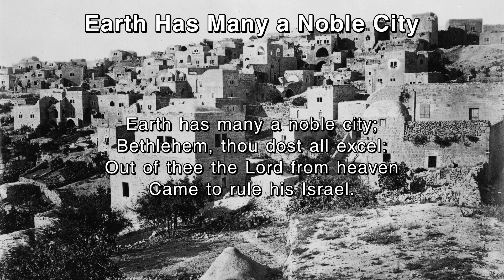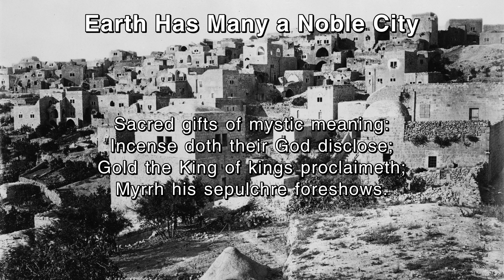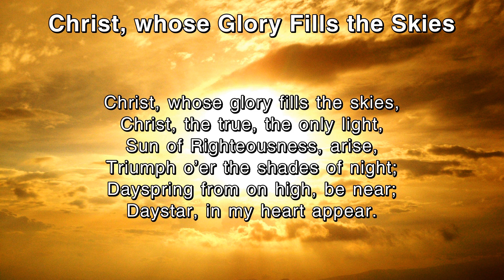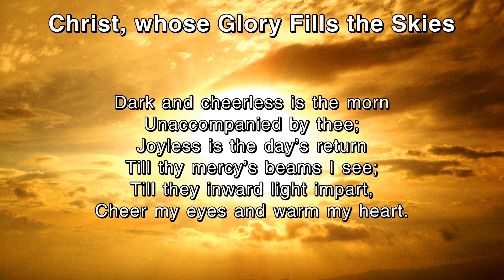Sunday Scripture Readings+ - 2023-01-08 (Mistake in title card, see description)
NOTE: I've had trouble with reuploading if I've made mistakes, forcing me to completely rerecord videos in the past, which is why I let the error in the title card stand.  I know it's supposed to read "January 8, 2023, First Sunday After Epiphany".

Isaiah 42.1-9; Psalm 29; Acts 10.34-43; Matthew 3.13-17